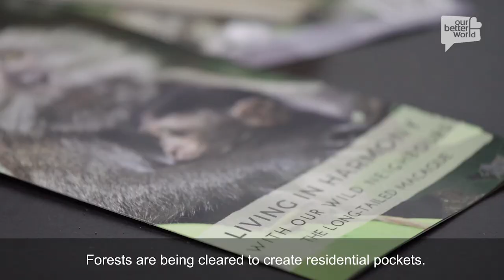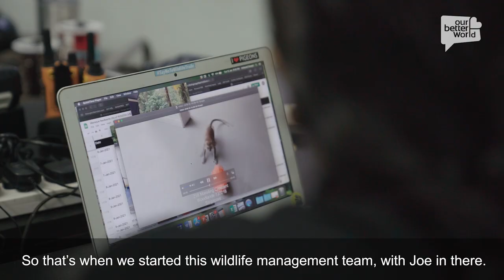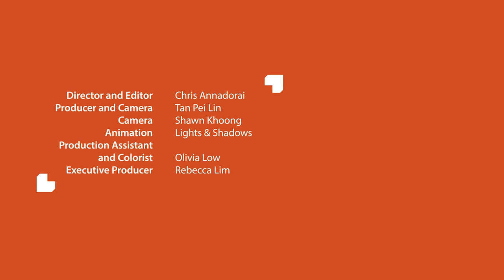Learning To Coexist With Our Furry Macaque Neighbours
In Singapore, clashes between humans and wildlife have been on the rise; and often, it is macaques that are in the spotlight. Park-goer Sufen is among the many in Singapore who have been startled in encounters with these intelligent creatures, who are often drawn to the yummy snacks they have come to associate with humans.
Enter ACRES, a non-profit that has been working behind the scenes to help fix the macaque’s bad reputation in hopes of helping Singaporeans understand their behaviours as well as their crucial role in creating balance in our ecosystem. Dedicated to nurturing a compassionate society towards wildlife, ACRES believes that all it takes is empowering individuals with the knowledge of what to do when one encounters wildlife, and understanding how wildlife is essential to our survival.  This subtle mindset change can help Singapore achieve its ‘city in nature’ vision, where people and macaques can coexist and thrive alongside each other.

Director and Editor: Chris Annadorai
Producer, Camera and Writer: Tan Pei Lin
Camera: Shawn Khoong
Animation: Lights & Shadows
Production Assistant and Colorist: Olivia Low
Executive Producer: Rebecca Lim